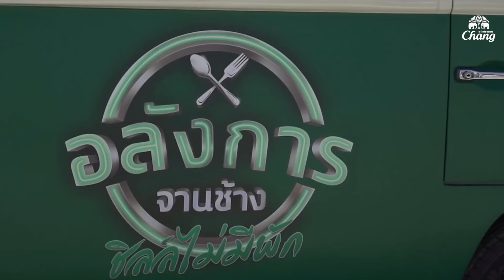อลังการจานช้าง SS3 EP2 : “แก๊ง Rubsarb” กับแคมป์ปิ้งสุดชิลล์ที่ดอยตุง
ดอยตุงต้องลุกเป็นไฟ
เมื่องานนี้จอร์จและว่านมีแก๊ง “Rubsarb” มาสมทบ
มาดูซิว่า จะสนุก ฮา ป่วนกันขนาดไหน
ตามไปดูเลย